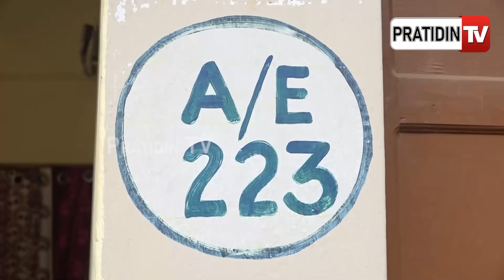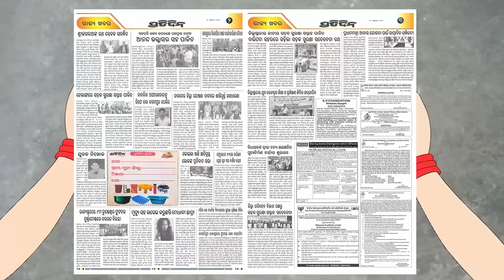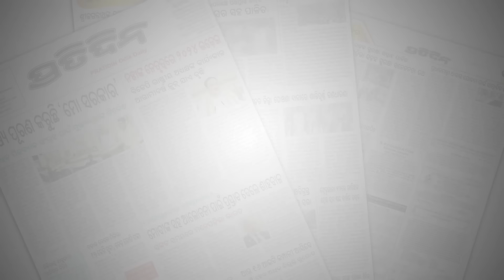ଘରେ କୋଉଠି କଣ ଅଛି, ଚୋର ସବୁ ଜାଣିଥିଲେ ସେ ନିଶ୍ଚିତ ଆଗରୁ ଆସିଛନ୍ତି। VSS Nagar theft case in Bhubaneswar.